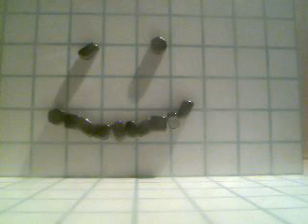C:/Apache2/htdocs/Movies/mov06Jul_13_46_07.wmv